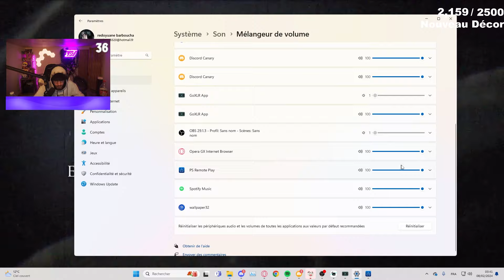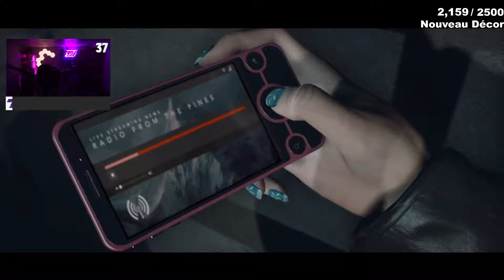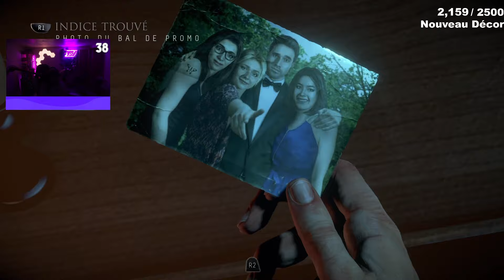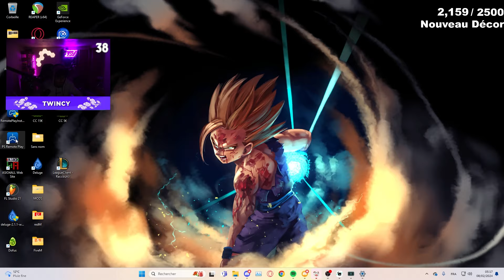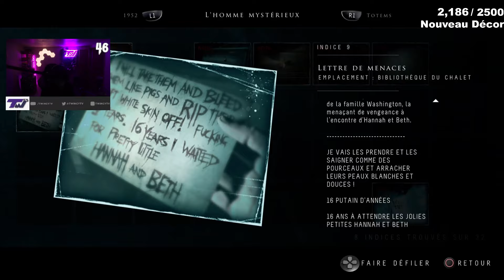Je découvre cette masterclass [EP.01] | UNTIL DAWN